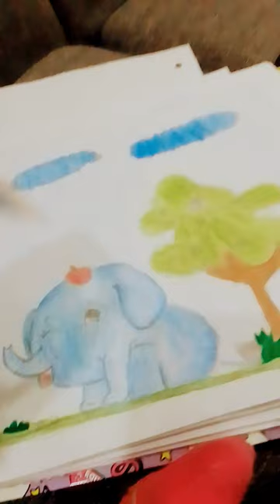14 de mayo de 2023